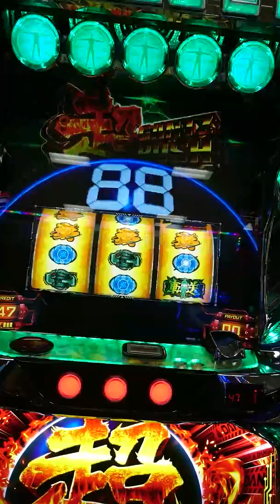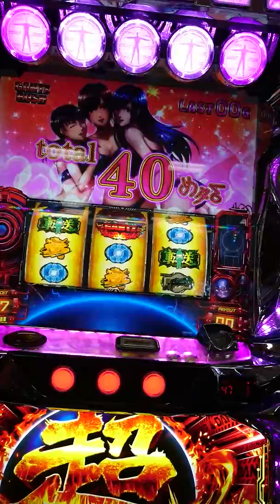超GANTZ ぬらりひょんステージで強チェ(´ω｀)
パチスロ超GANTZにてぬらりひょんステージで強チェリー引いてからの展開です。